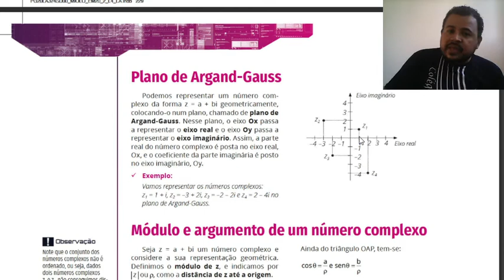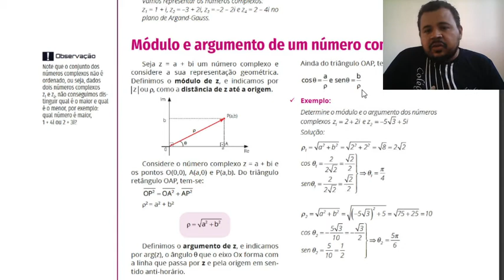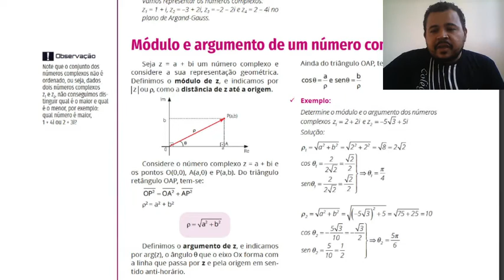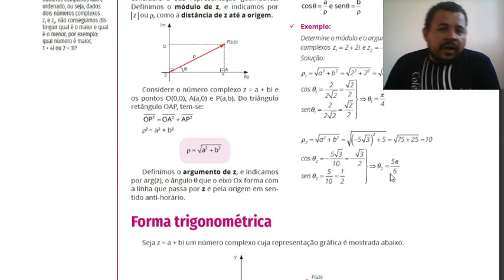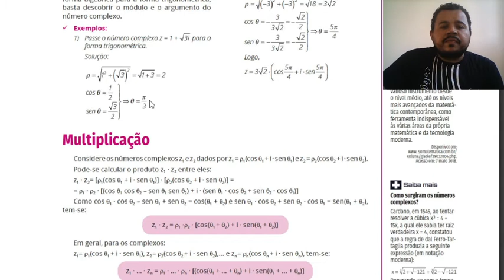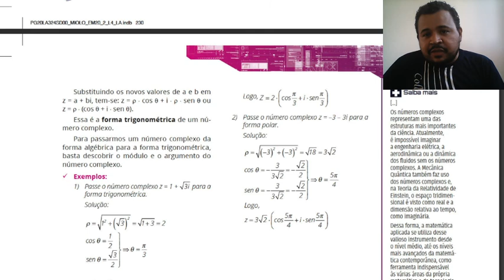2ª Série Matemática 1 Números Complexos 2 Aula 3 Rec2020